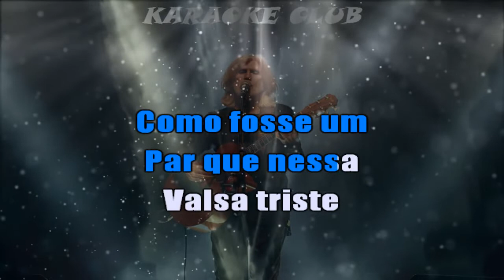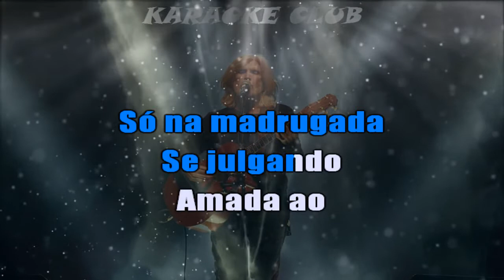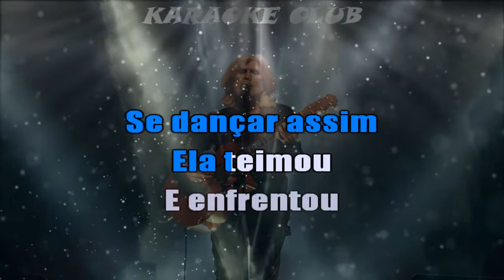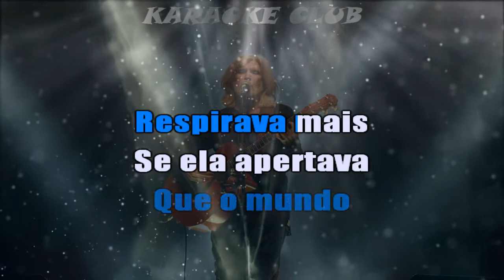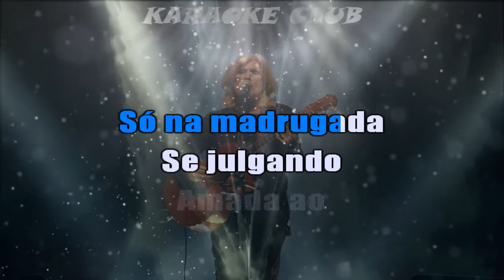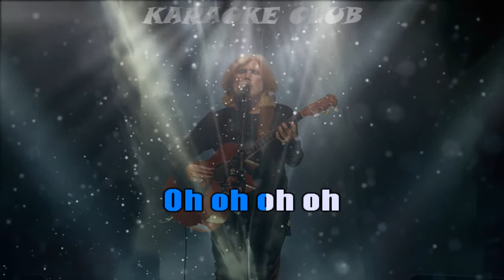OSWALDO MONTENEGRO - BANDOLINS ( KARAOKÊ )